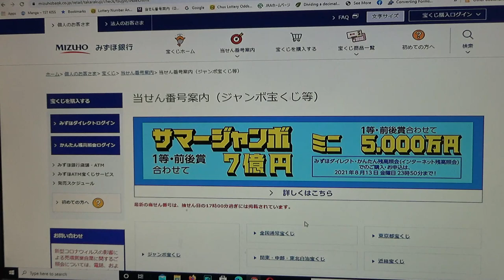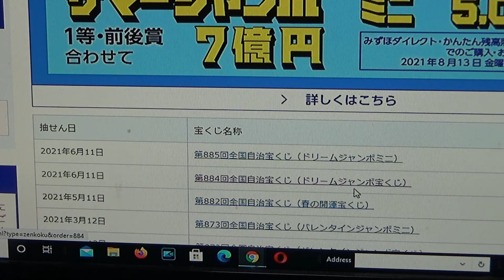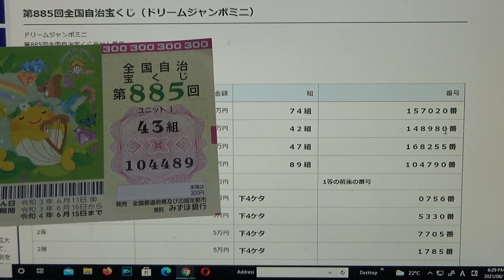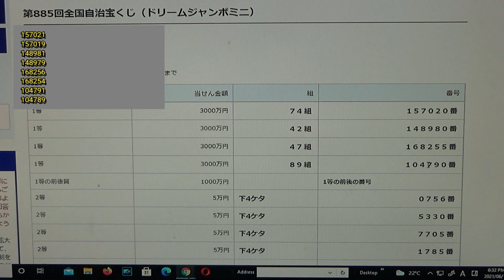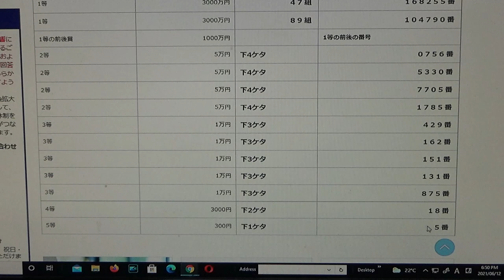HOW TO CHECK DREAM JUMBO MINI 885- 3000万円